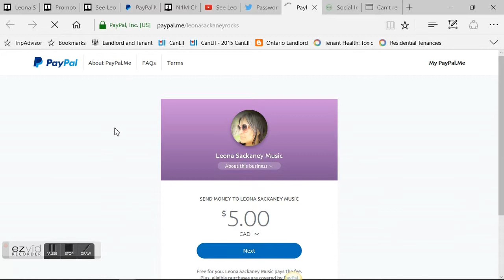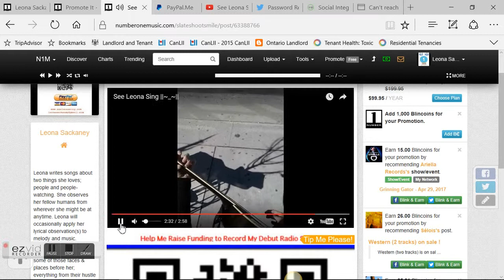See Leona Sing on Number 1 Music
Leona has been number 1 in Ontario, Canada at one point.  She's also been number 1 in Toronto, and as low as number 12 in the Globe!  Keep Going Leona!